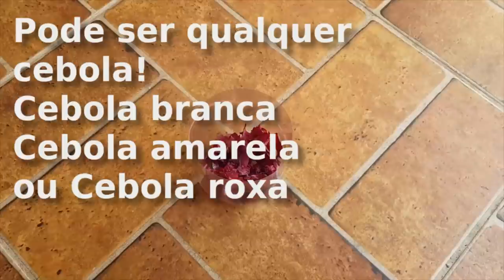Adubo simples de cascas de cebola | Melhor fertilizante para qualquer planta